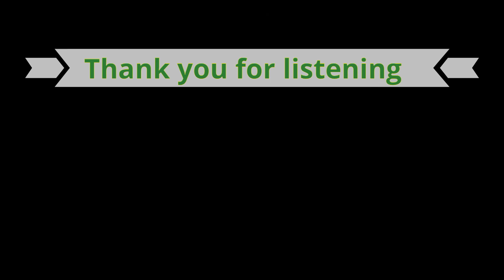J Live ft. Oddy Gato - Ole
from the album Then What Happened?
released in 2008 on the BBE label - BBECD065